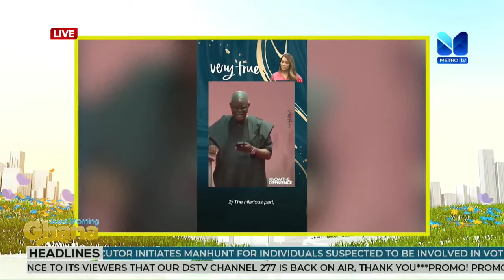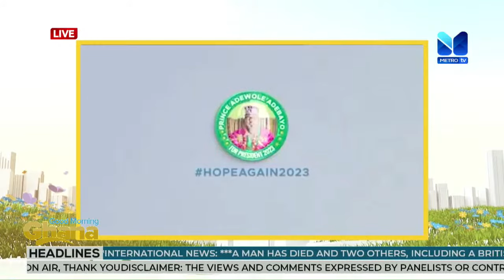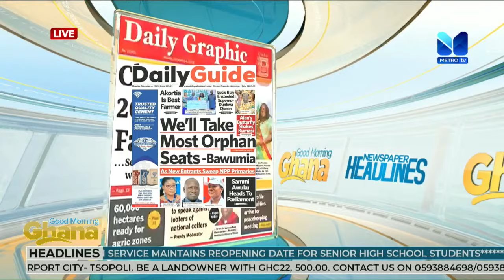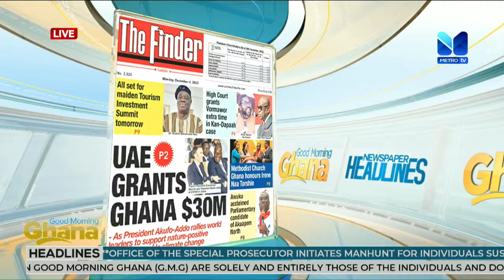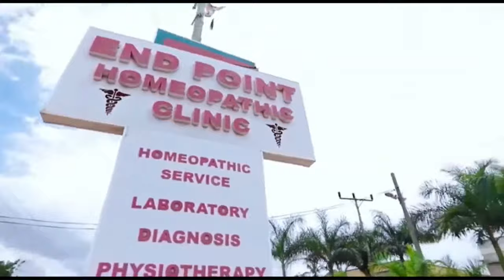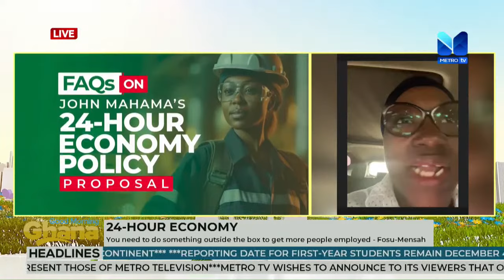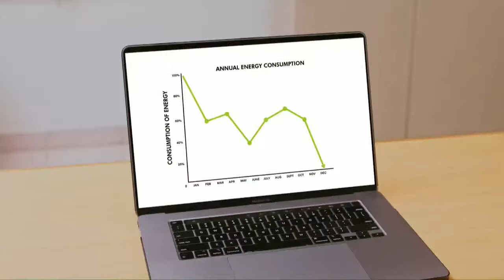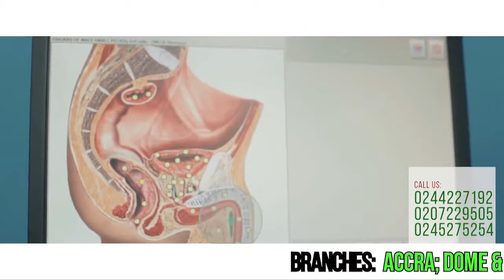GOOD MORNING GHANA || DECEMBER 4, 2023